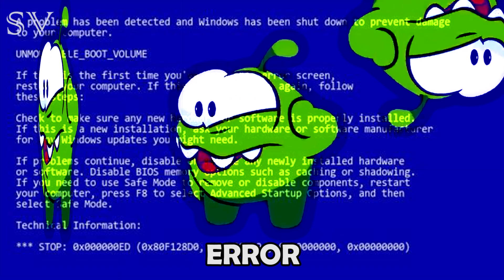20 Om Nom "I'm Okay" Sound Variations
20 Om Nom I'm Okay Sound Variations